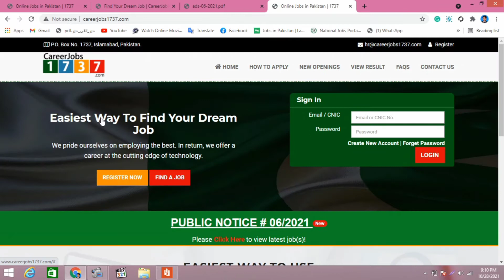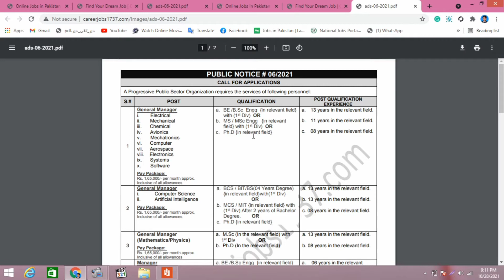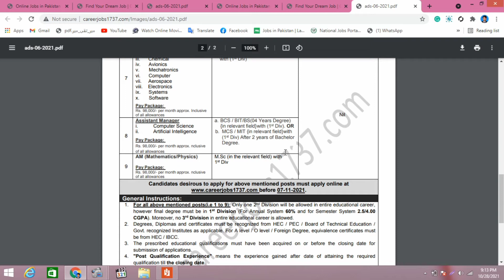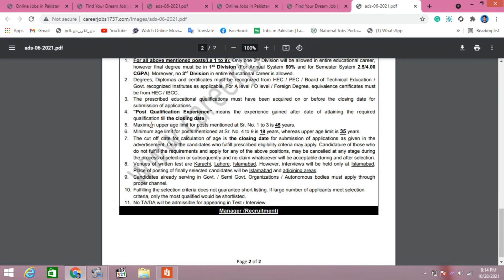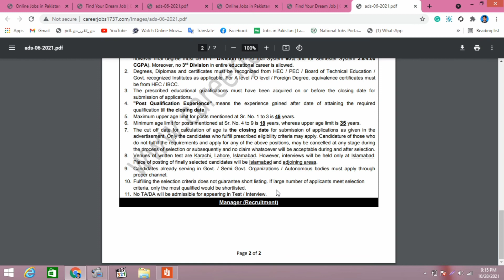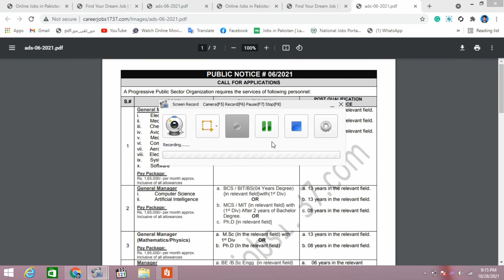PAEC jobs 2021| Careerjobs1737 | online apply free | male and female | new latest jobs 2021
Pakistan atomic energy jobs 2021 all new jobs update advertisement 2021| Public notice no 6/2021 | paec jobs 2021 | government jobs in Pakistan |
atomic energy jobs 2020 latest atomic energy online apply atomic energy jobs 2021 apply onlinejobs in atomic energy 2021 researchjobs777 atomic energy jobs 2021